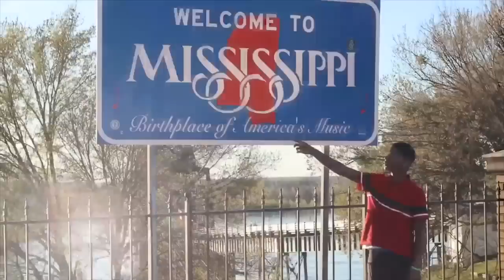WSHH QUESTIONS: Part 2 | High School Edition*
Part 2 of asking students WSHH QUESTIONS‼️

If you want your song played or anything promoted, DM me‼️